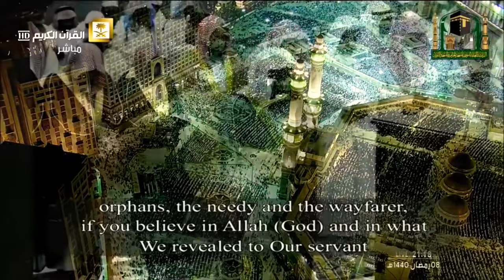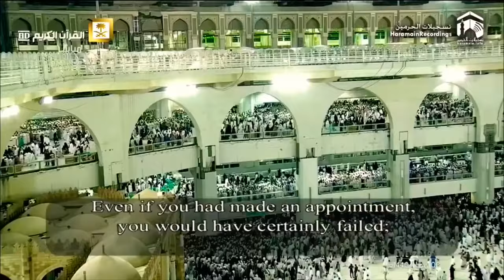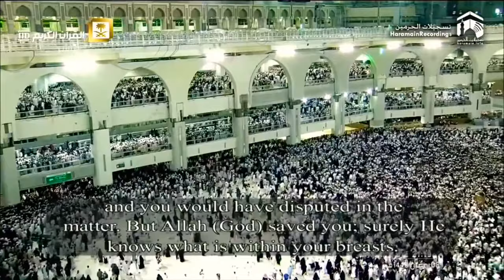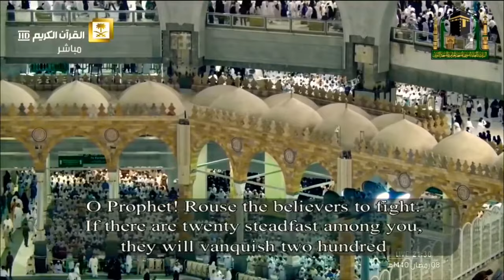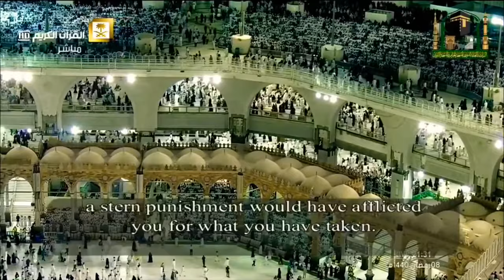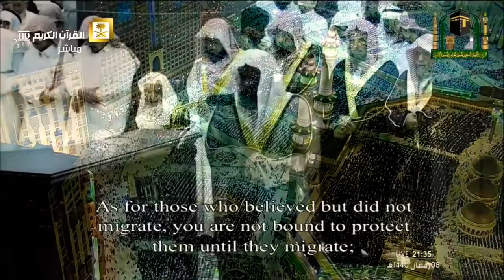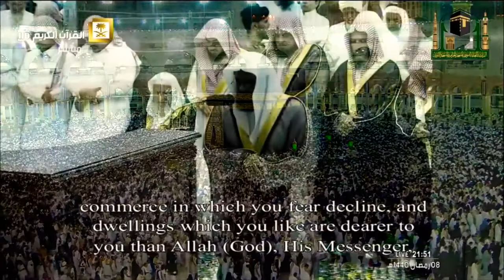من اجمل الليالي التي ابدع فيها الشيخ سعود الشريم تلاوة من سورتي الأنفال والتوبة ليلة ٩ رمضان١٤٤٠هـ